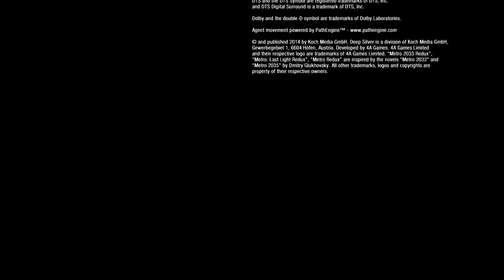Final | Metro 2033 Redux Gameplay Español Parte Final